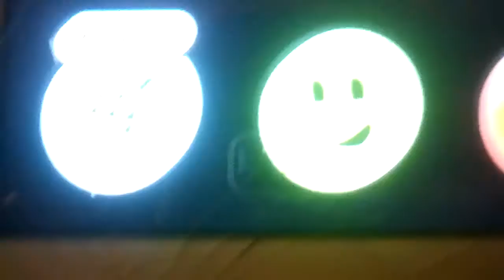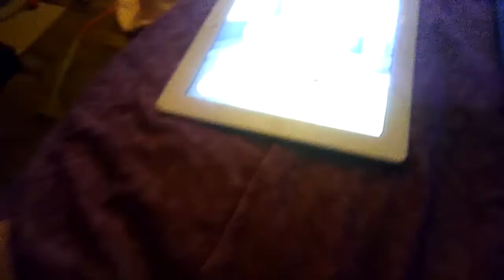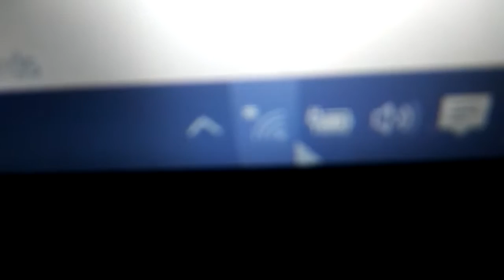Talking Tom Vs Robert Morris